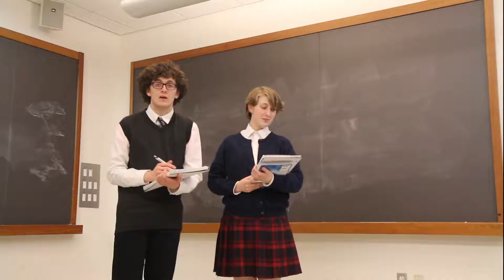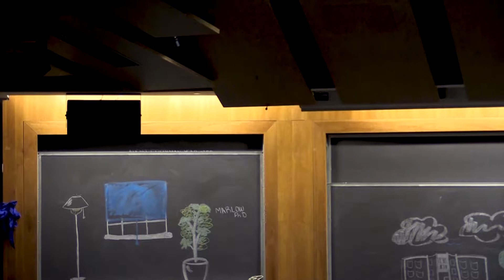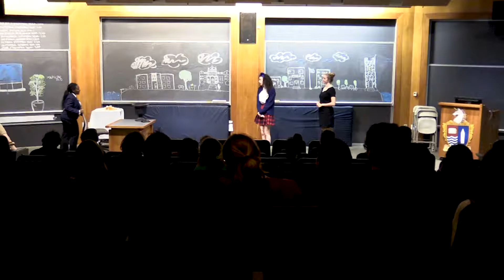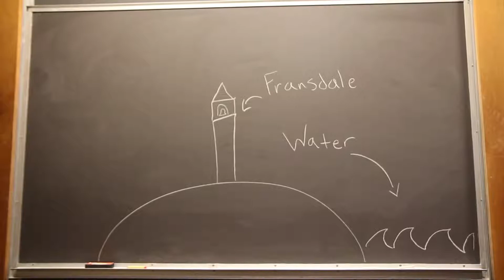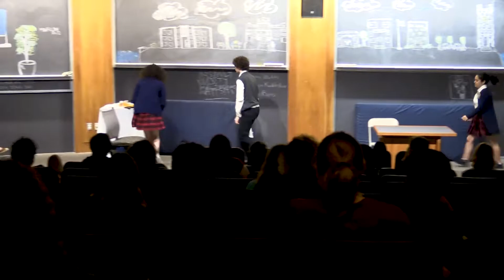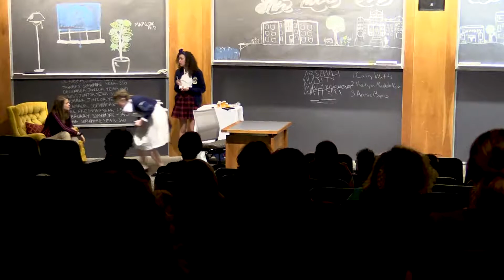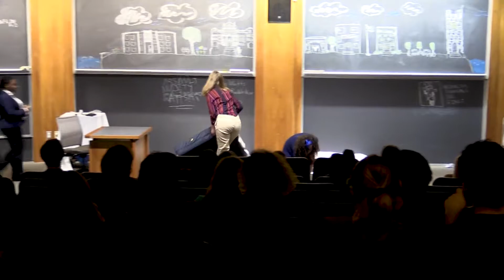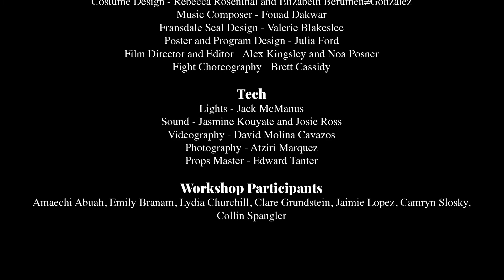The Unicorn Brigade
An original full length play by Alex Kingsley. Presented by Swarthmore Drama Board.